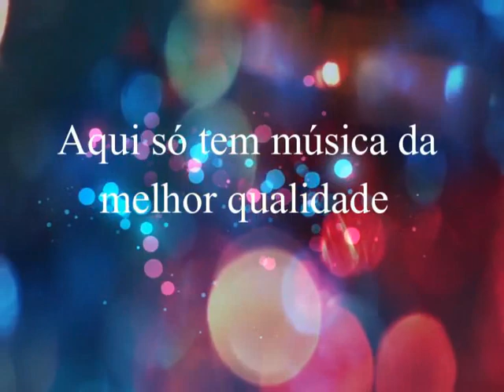Seleção das Melhores Músicas Sertanejas Que tocavam No Meu Rádio Toca Fitas Parte 05 - by Marcos